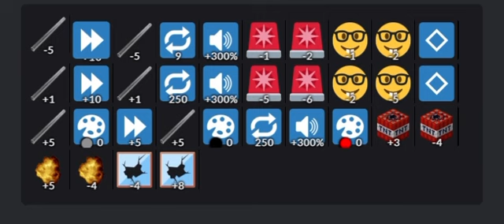$30 metal pipe accelerator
August/1/1969

The Mistake of the Metal Pipe